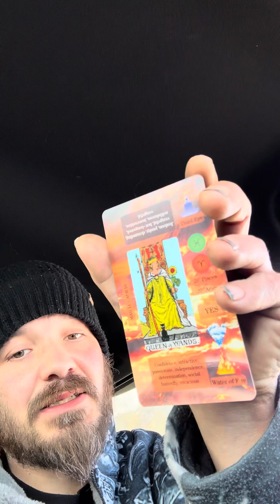Detach from validation and sit on your throne independently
You need you social butterfly